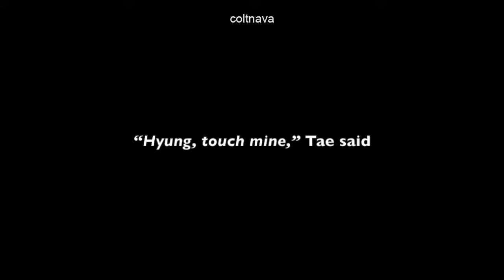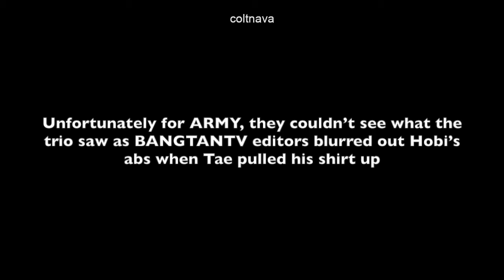j-hope Abs : RM, Jin, V Team Up To Expose Hobi's Body | Story Time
Hobi has an incredible dancer body. Despite not being a fan of working out, Hobi has an impressive toned physique, thanks to his love for dancing.

Since BTS has changed their style and the members are more into layering and loose outfits, ARMY has been missing Hobi's abs.

As it turns out, they are not the only ones thirsting over Hobi's abs.  Namjoon, Jin, and Tae know exactly how Army feels.

Xoxo,
Colt

P.S.